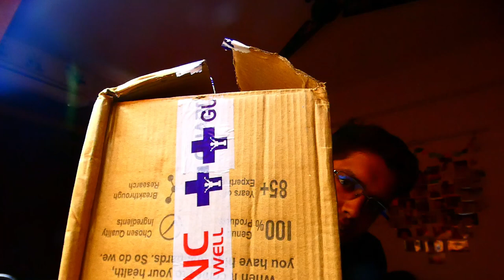UNBOXING GNC WHEY PROTIEN | @GuardianGNC , @fitmuscletv4536 ,@Siddharthchowdharyvlogs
@Siddharthchowdharyvlogs - THANKS FOR LOVELY GIFT